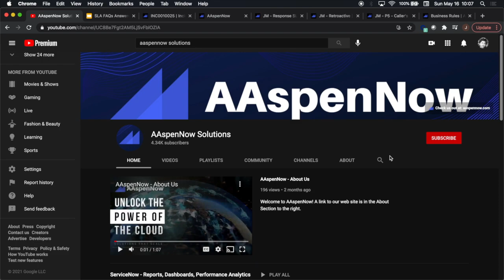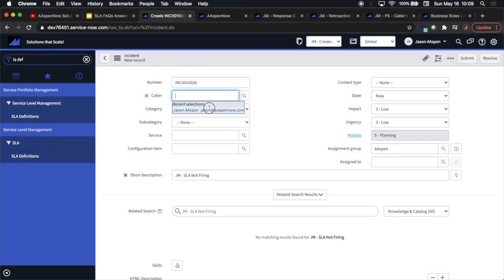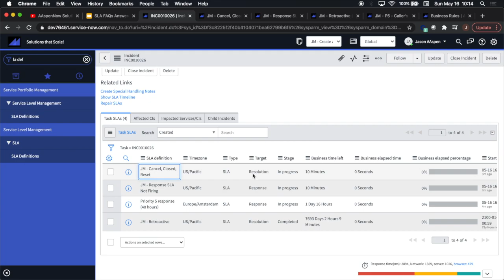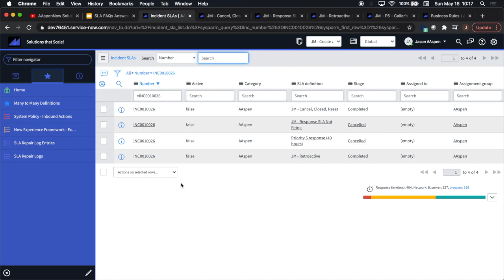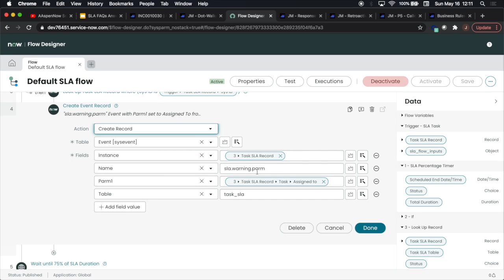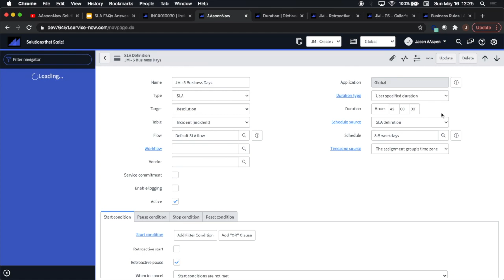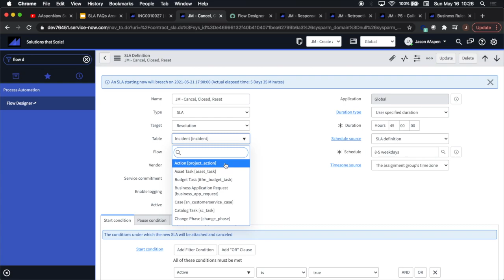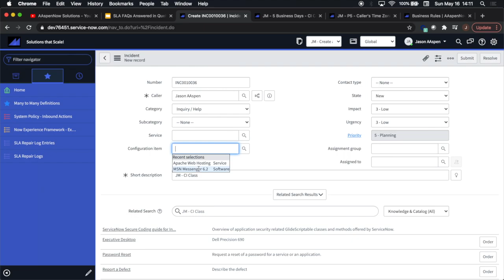ServiceNow - How to Troubleshoot Service Level Agreement (SLA) Definitions in Quebec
Items demonstrated/discussed in this video:

* My SLA won’t fire. What should I check?
* My SLA won’t stop. What should I check?
* I see duplicates in the Incident SLA Table. How can I get rid of them?
* What does the Flow/Workflow Control?
* The SLA Duration in the SLA Definition appears to be wrong. How do I correct it?
* I can’t find a table in the drop down in the SLA Definition form. What does that mean?
* How can I add conditions based on data from other tables?